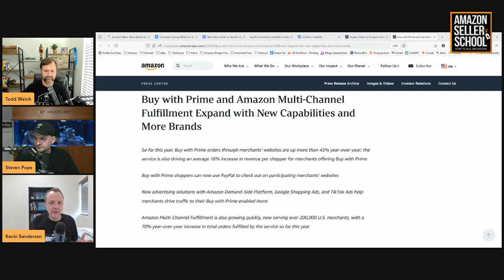How "Buy with Prime" and PayPal Integration are Transforming Ecommerce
Amazon is expanding its influence beyond its marketplace with major updates to "Buy with Prime" and multi-channel fulfillment services. In this video, we explore the impact of PayPal integration, the use of Buy with Prime in TikTok and Google Shopping ads, and how these changes will benefit over 200,000 U.S. merchants. Learn why Amazon's strategy to be "everything to everyone" is reshaping e-commerce, and discover how these tools can increase your brand's visibility and sales across multiple platforms.